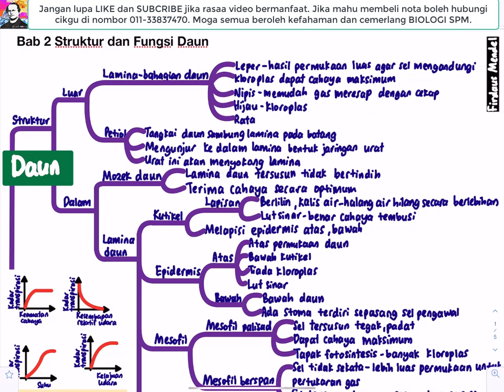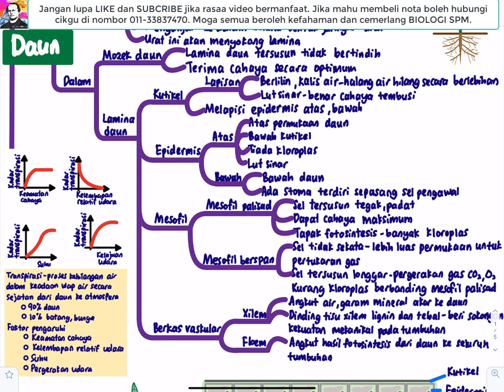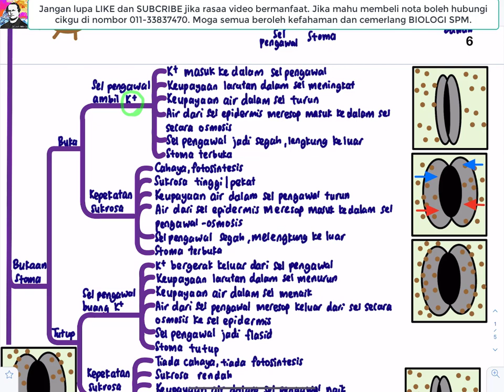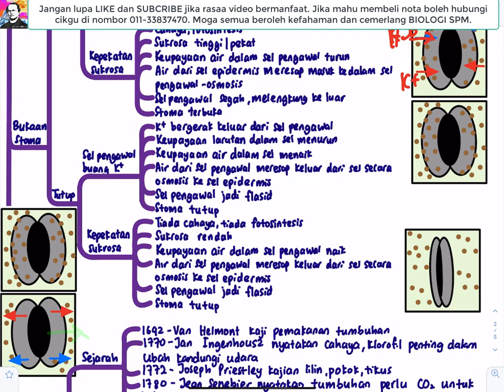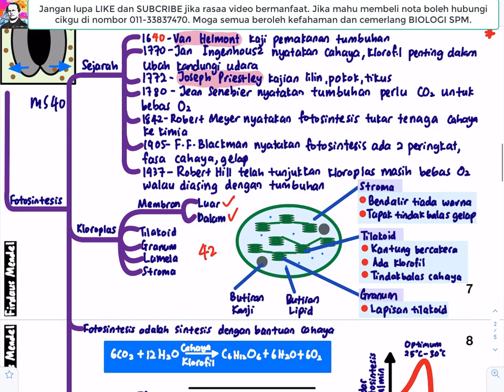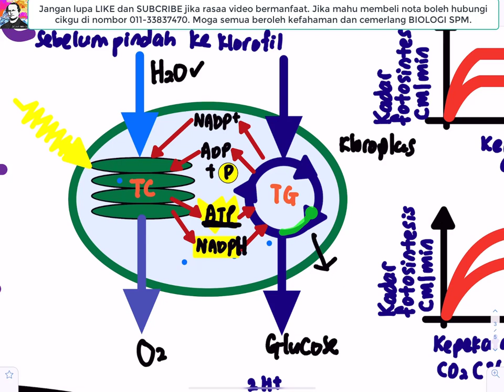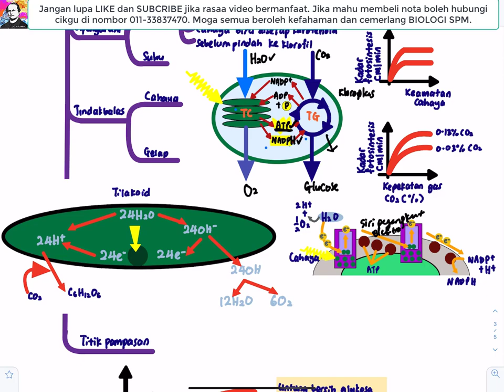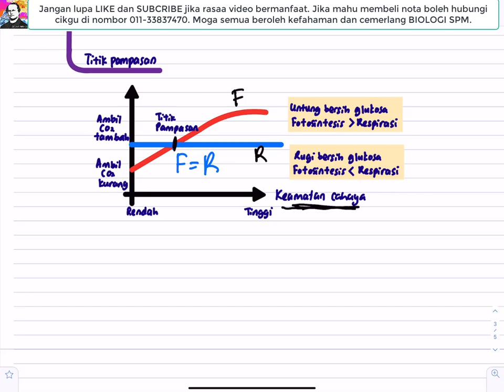BIOLOGI KSSM T5- Bab 2 Struktur Daun dan Fungsi Daun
Jika berminat hendak membeli nota boleh whatapps cikgu di No. Tel.

Boleh juga join group telegram untuk tips, extra video, kelas online percuma